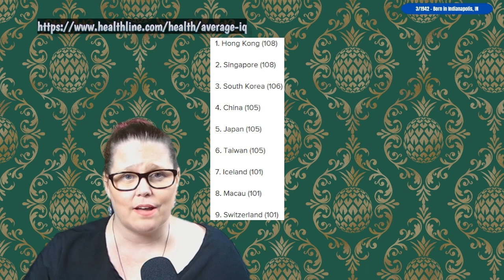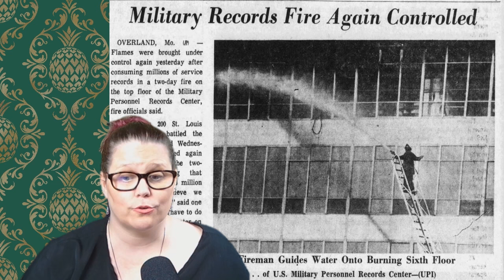Absolutely Evil, Garbage Human Whose Crimes Went Virtually Unknown for 50 years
I love the law, but research is my passion. I often do research on cold cases in my free time. Earlier this year, completely by accident, I stumbled across a piece of information that ended up breaking a case that had been cold for over 50 years!! In July 1972, a woman's body was found wrapped in a Pineapple Damask quilt in the Croom Wildlife Management Area, a tract of the Withlacoochee State Wildlife Preserve. No one had a clue who she was until 2023 when genetic genealogy was able to identify her. Amazingly, her murderer was also identified last month. Let me tell you her story.